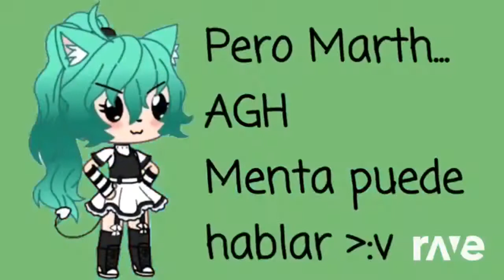Ravedj Simple Songs - Jaime Hohler & Line Up! ft. Noodle, Pals